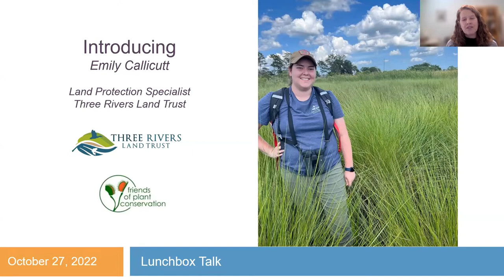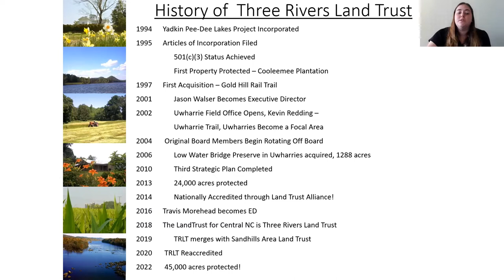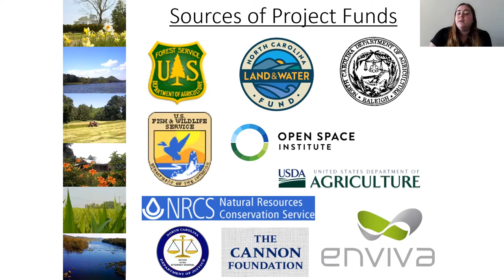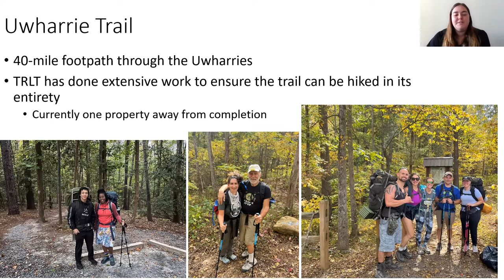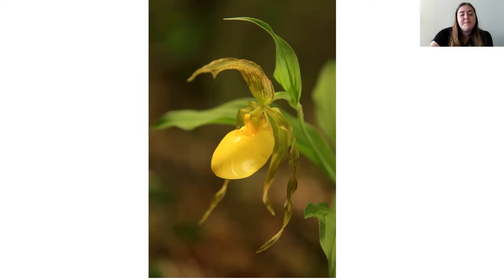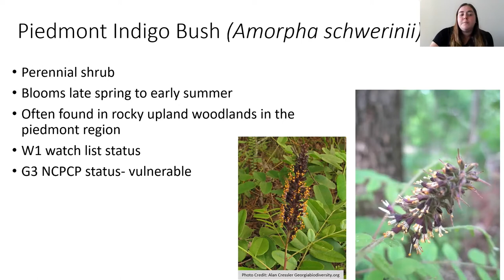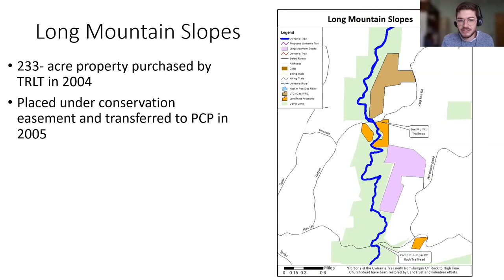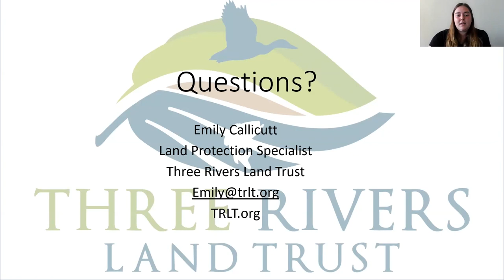Hybrid Lunchbox Talk: Long Mountain Slopes, and Unique Protected Plants of the Uwharries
with Emily Callicutt, Land Protection Specialist, Three Rivers Land Trust

Inside the Uwharrie National Forest, lies Long Mountain Slopes, a NC Plant Conservation Program Preserve. The Long Mountain Preserve is a 233-acre property composed of mature hardwood forest and a variety of native plant species including two species of concern, Mountain Camellia and Piedmont Indigo Bush. Long Mountain Slopes was purchased in 2004 from the Blair family by Three Rivers Land Trust, previously known as The Land Trust for Central North Carolina, which is a non-profit organization that has been working to conserve special natural areas, family farms, rural landscapes, and historic places since 1995. In 2005, the tract was placed under a conservation easement and transferred to the NC Plant Conservation Program.